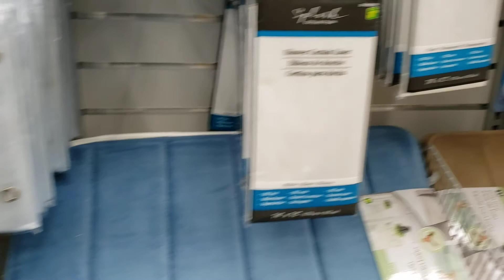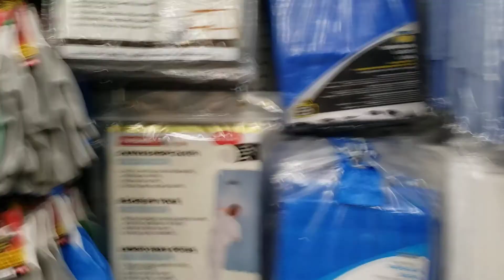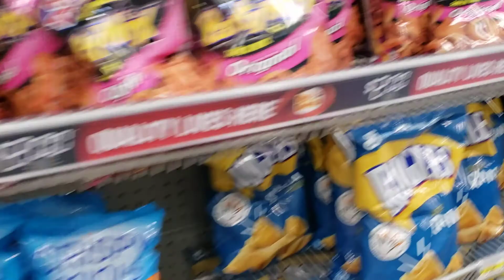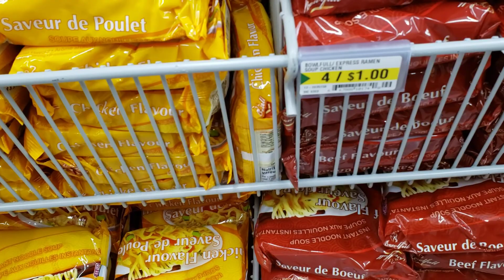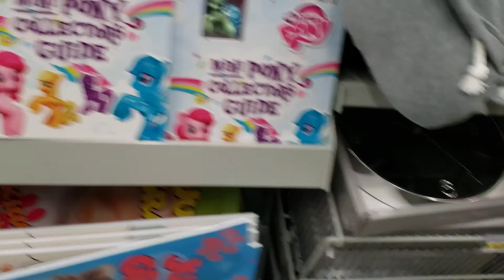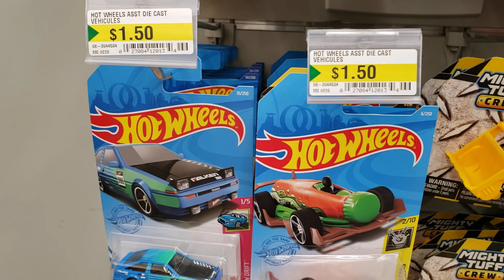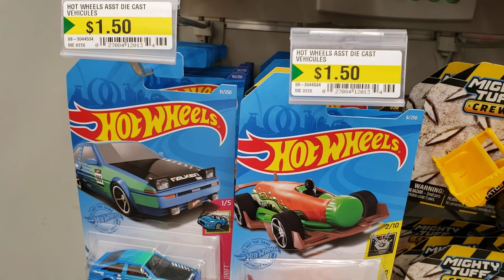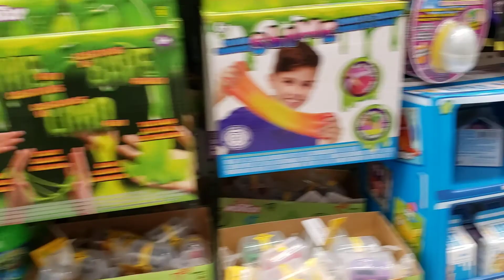Dollarama Cheapest store in Canada